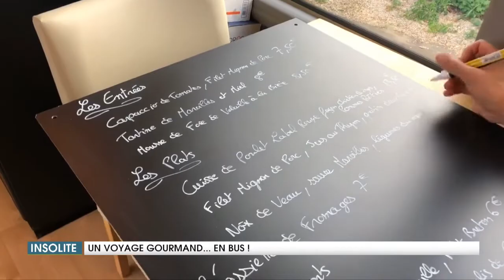Prix Leader du public 2021 : Le voyage gourmand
A l’occasion de la cérémonie de remise des « Prix LEADER pour l’innovation et l’expérimentation en milieu rural » qui a eu lieu lundi 08 novembre dernier au centre des congrès de l’Aube,, découvrez la présentation du Prix du Public: « Bus-Restaurant « Le Voyage Gourmand » / GAL Pays Picard – Vallées de l’Oise et de l’Ailette